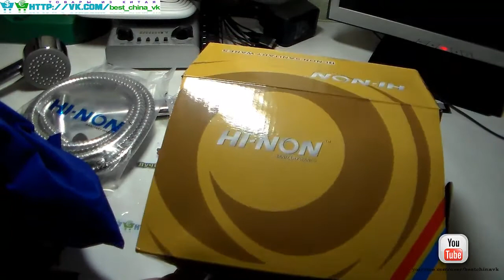Кран HI-NON ПОСЫЛКА ИЗ УКРАИНЫ